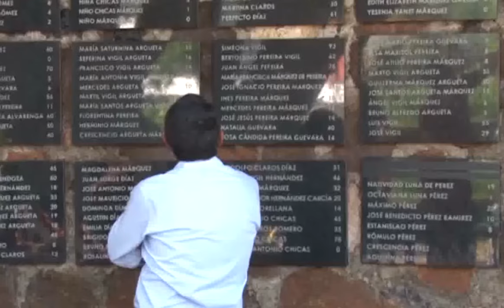FMLN rechaza propuesta de Rodolfo Parker para crear una nueva Ley de Amnistía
El grupo parlamentario del FMLN expresó su descontento ante la propuesta del diputado Rodolfo Parker en la creación de una nueva Ley de Amnistía, y reiteraron su compromiso con las víctimas.